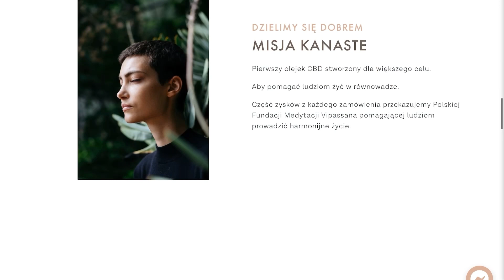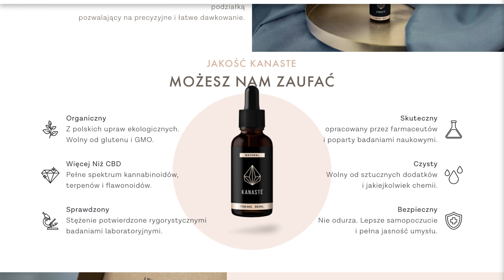olejek CBD, jako pomoc w walce ze stresem ✨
0:00 wstęp
1:08 olejek CBD od Kanaste, którego używam
3:10 moje doświadczenie z olejkiem CBD
5:12 układ endokanabinnoidowy
8:05 CBD - właściwości kannabidiolu